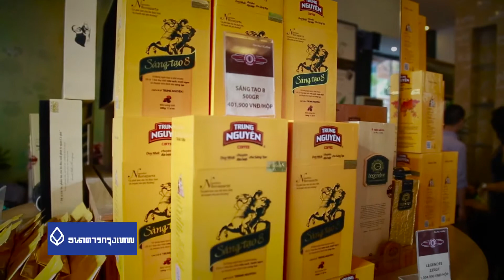AEC มีทางรวย ต้นกำเนิดกาแฟเวียดนาม ที่ส่งออกเป็นอันดับ1 ของโลก ตอน 69/3 Onair 10 MAY 2015